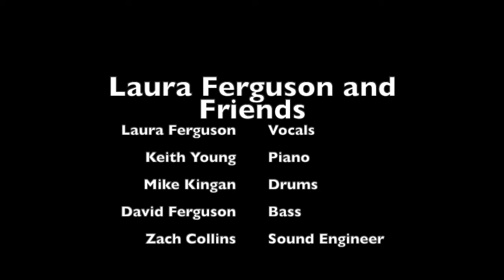Laura Peel Me a Grape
Laura Ferguson, Jazz Vocalist, based in Western Pennsylvania sings an eclectic mix of Jazz standards (or rock favorites re-done), in a flexible small-group setting.